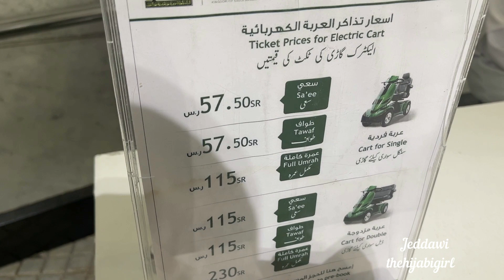Complete Umrah Vlog - Jeddah to Makkah